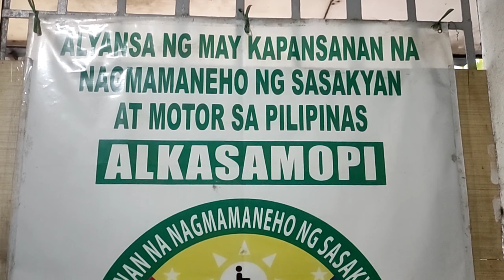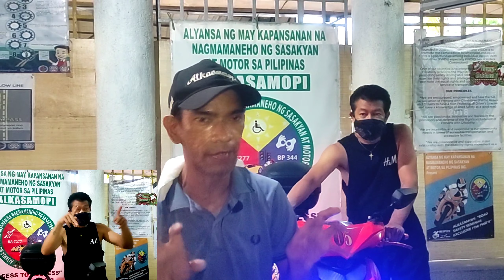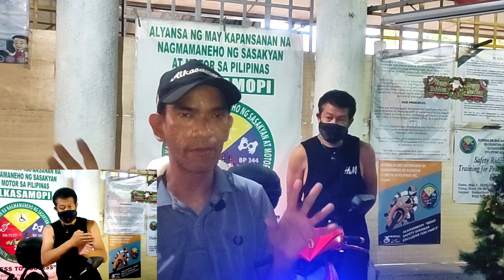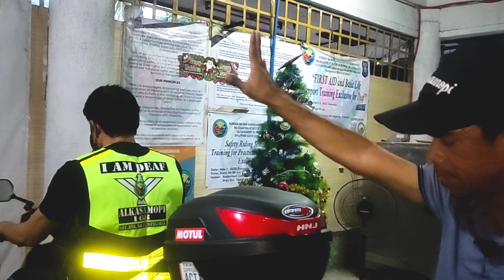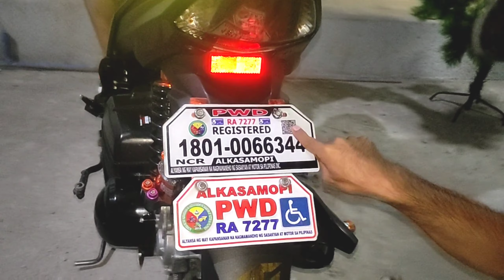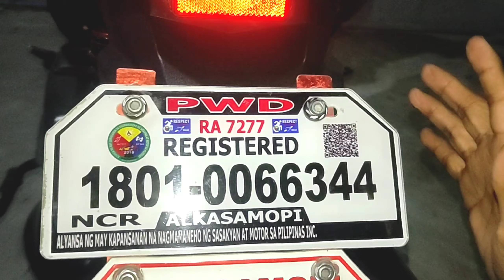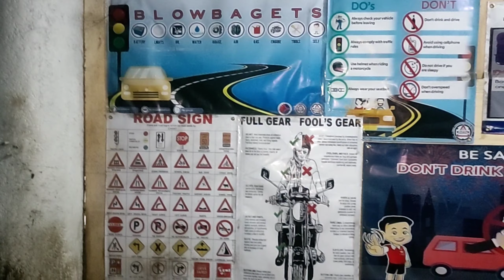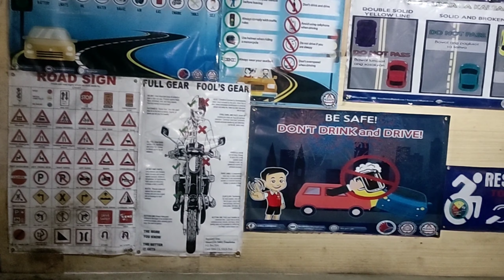ALYANSA NG MAY KAPANSANAN O (ALKASAMOPI MAY PANAWAGAN SA LAHAT NG MGA MOTORISTA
nakapanayam natin SI sir Joseph Ang founder po ng ALKASAMOPI o ALYANSA NG may KAPANSANAN na nag mamaniho ng sasakyan at motor sa pilipinas.may panawagan po sila at nais ipa alam sa LAHAT ng ating mga kapatid na MOTORISTA tungkol sa kanilang advocacy Sana ay maki isa po Tayo sa kanila para sa pantay na pag trato sa ating mga kapatid na PWD people na may sasakyan din at gumagamit ng ating mga kalsada maraming salamat po...